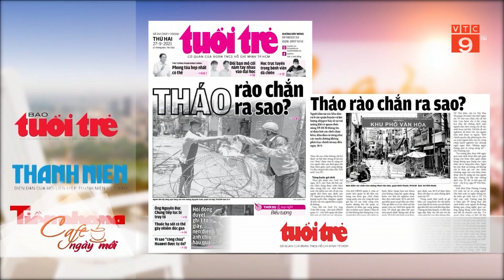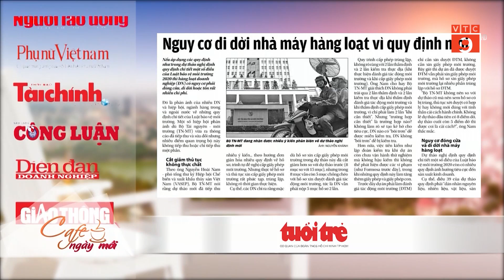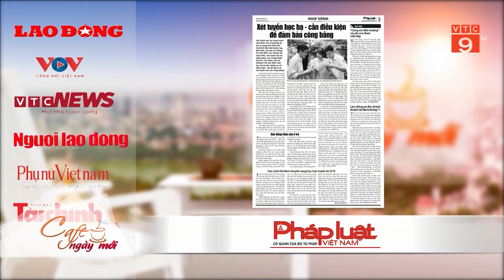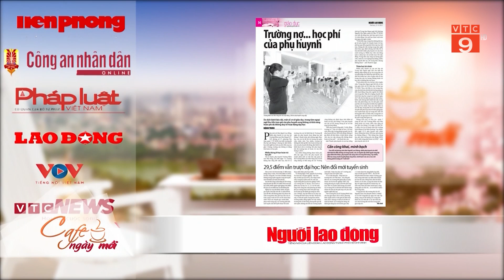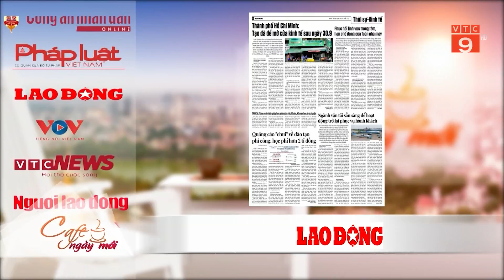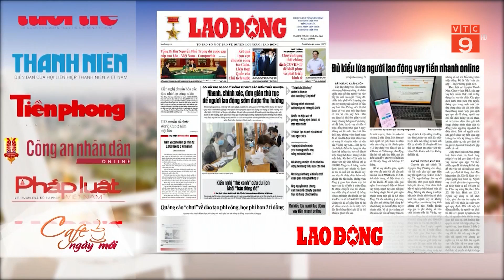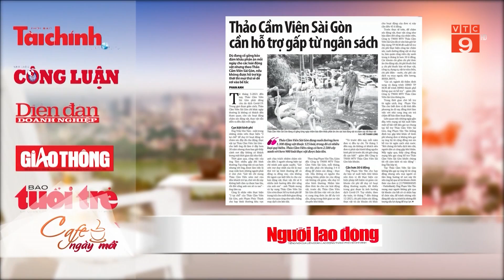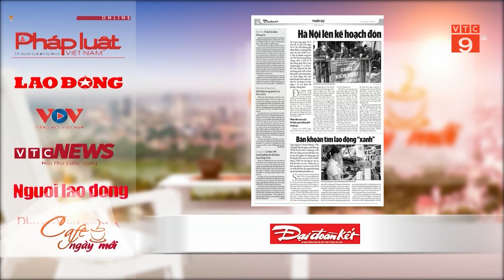ĐIỂM BÁO 27/09/2021 | VTC9